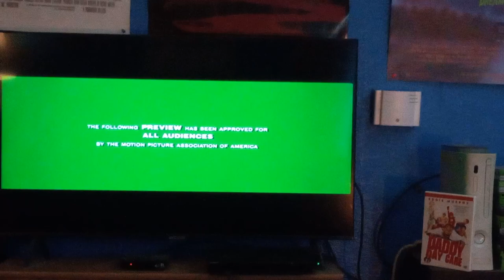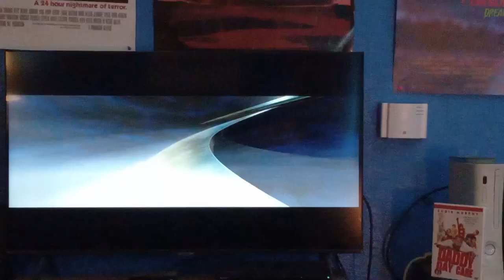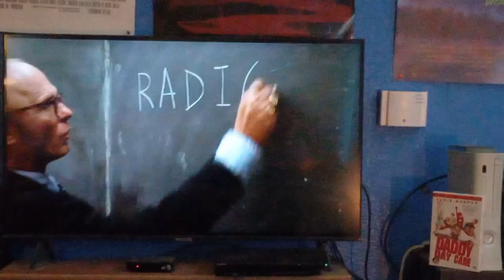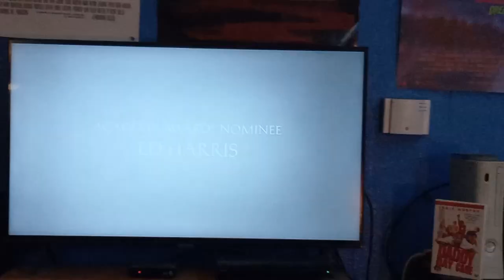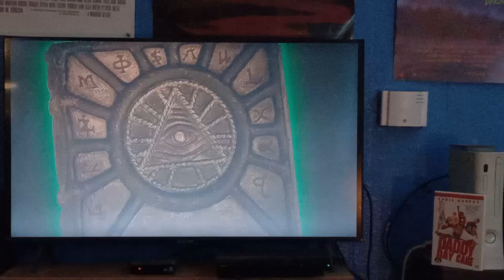Trailers From Daddy Day Care 2003 DVD (Part 2)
5. Peter Pan (2003 Live-Action Film) Trailer
6. Radio Trailer
7. The Master Of Disguise Trailer (I Also Have That Movie On DVD)

& Speaking Of "The Master Of Disguise" I'll Be Doing A DVD Opening To That Movie On The 14th Of April So Be Prepared For That On Sunday Maybe In The Meantime